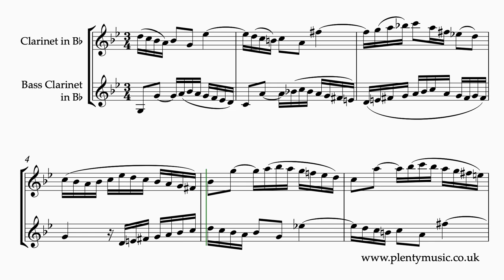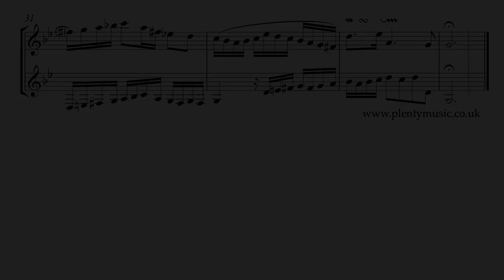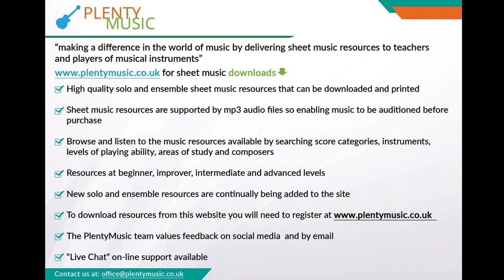J. S. Bach | Invention 9 arr. clarinet in Bb & bass clarinet duo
J.S.Bach’s Invention 9 BWV780 in an arrangement for clarinet in Bb and bass clarinet duo sounding in the key of F minor is a challenging invention to play particularly from the note reading point of view. The sheetmusic video plays back at 58 bpm sheetmusic & accompaniments

There are many accidentals to read and it is easy to make music reading errors. Listen to performances of the music so that the melodic and shapes are familiar. A legato playing approach is required in the playing in what is a slow tempo and melancholy movement.

In the sheet music score the ornaments are indicated but do not sound.

Accompaniments are in place allowing clarinet players to participate in ensemble activities as part of practice routines. The clarinet in Bb sounds on one side of the stereo channel and the bass clarinet in Bb 2 on the other. The accompaniment tracks play back at 52, 54, 56, 58, 60, 62 & 64 quarter note (crotchet) beats per minute. There is a two bar count in /click track at the beginning of the accompaniment tracks.

In the keyboard video score, which clarinettists may wish to refer to on the PlentyMusic YouTube channel ornaments have been written out as they sound in the realisation to represent exactly what is being played.

J. S. Bach composed 15 Inventions in a collection dating from 1723 intended to introduce keyboard players to composition techniques of the baroque. In addition, that he was not sadly.   They are excellent pieces for ensemble playing.